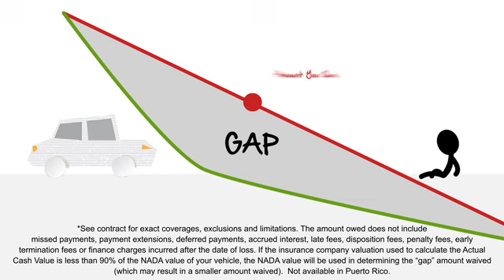GAP Total Loss Protection Plan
Hall Ford Elizabeth City is an award winning Elizabeth City Ford dealer that sells new, pre-owned and certified used Ford cars, trucks and SUVS in Elizabeth City North Carolina. Our Elizabeth City Ford dealership serves Camden and Windsor the surrounding areas. Save time and money buying a car through our dealership website. You can search our new, pre-owned and certified used car inventory online, get new and used car pricing and receive free no obligation price quotes. Our wide selection of new and used Ford cars, trucks and SUVs ensures that we have a vehicle for everyone, no matter what it is you're looking for. Come visit us today or call to schedule a new Ford test drive or speak to one of our certified Ford experts.